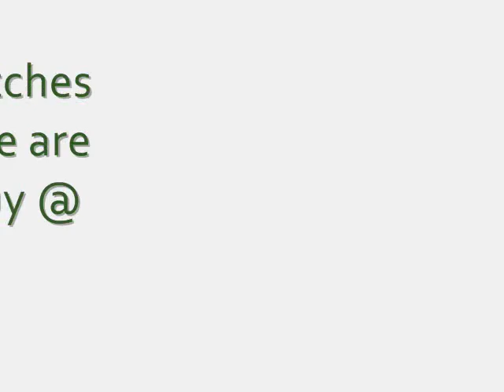Citron - Retro 80's Style Watches from The Emporium Direct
A short video introducing our new range of great value 80's style watches from Citron International. Ideal for clubbing, festivals and everyday wear. Very retro, very funky, very cool!